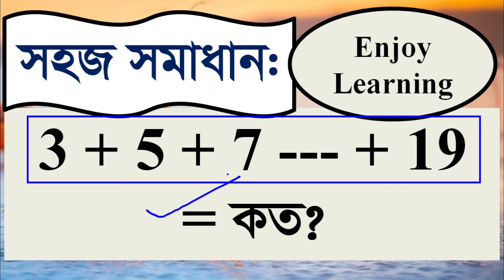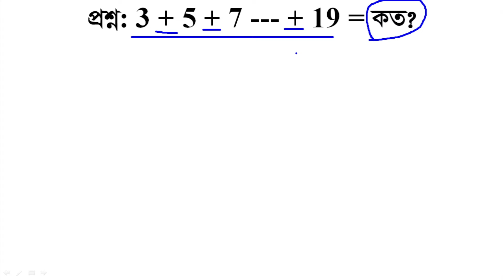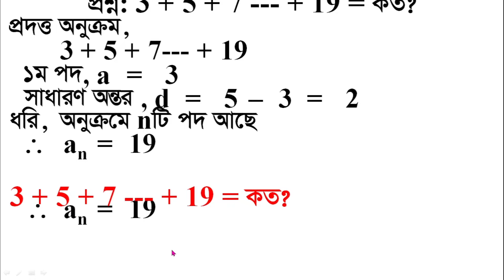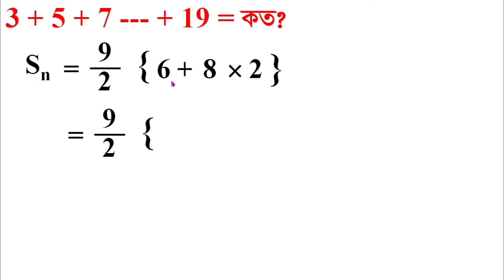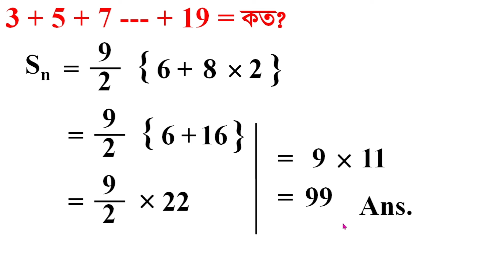গুরত্বপুর্ণ একটি অঙ্ক, সমান্তর অনুক্রম, অনুক্রম ও ধারা, ৯ম-১০ম, এস এস সি, সহজ ব্যাখ্যা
Watch and enjoy learning.